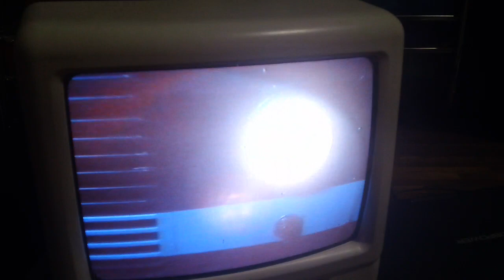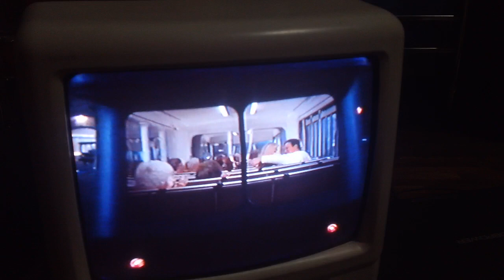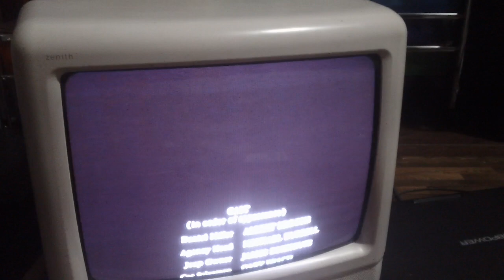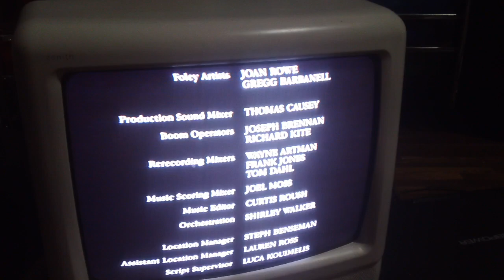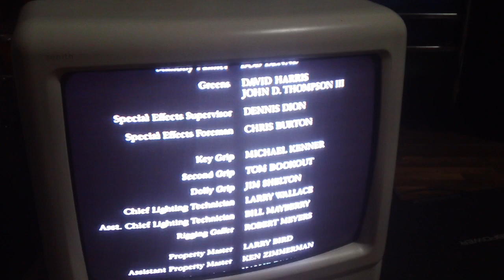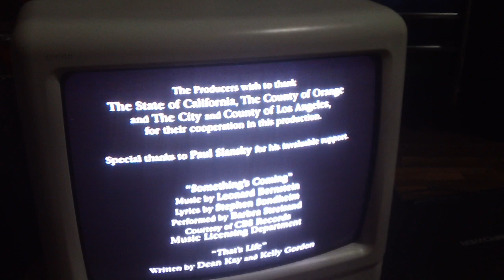Closing Down To Defending Your Life 1997 VHS